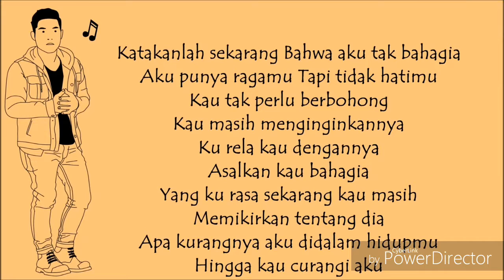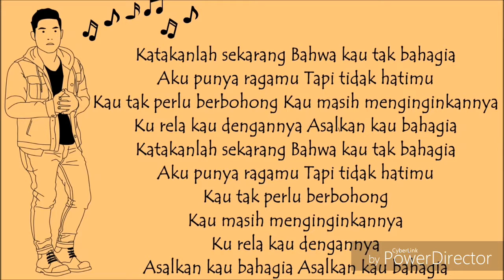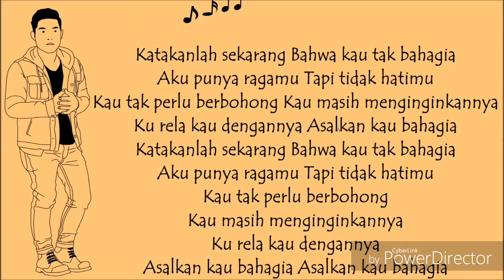Armada - Asal Kau Bahagia Lyrics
di tunggu masukan dan komentar'y